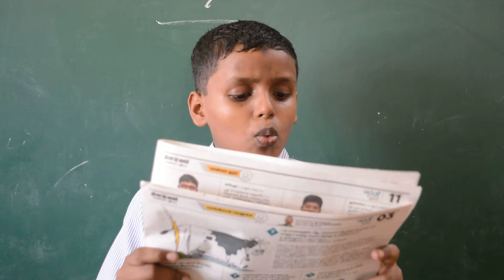வாசிப்பை நேசித்து அழகுற எழுதுவோம் ! - 15/9 to 19/7 | தமிழ் துறை, நீலன் மேல்நிலை பள்ளி - 8